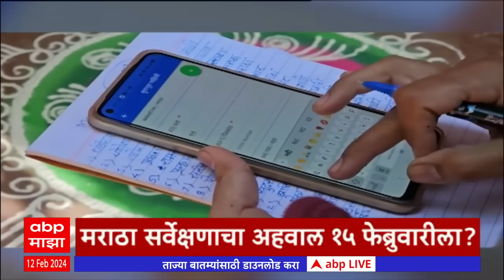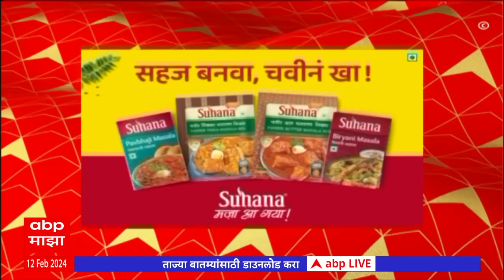ABP Majha Marathi News Headlines 12 PM TOP Headlines 12 PM 12 February 2024